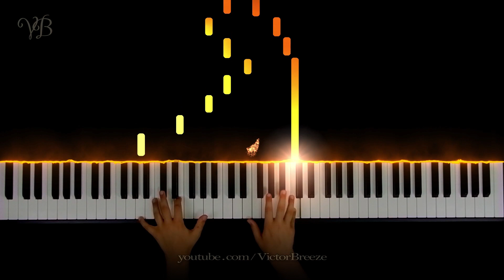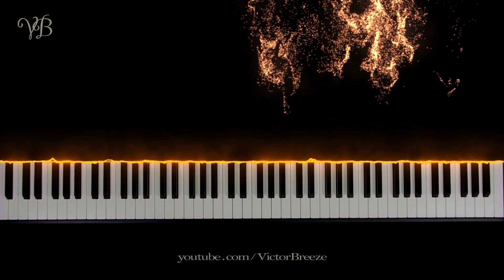✔️Evening breeze ~ incredibly beautiful music ♪ by Victor Breeze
Support me please with your likes👍, comments✍ and subscription for my World's Best Songs&Music piano covers🎹 👆. Click the 🔔bell to get notified on my new uploads. It will inspire me to new videos.

🌟Victor Breeze - pianist, composer, singer
Born: 2012 (Spain)